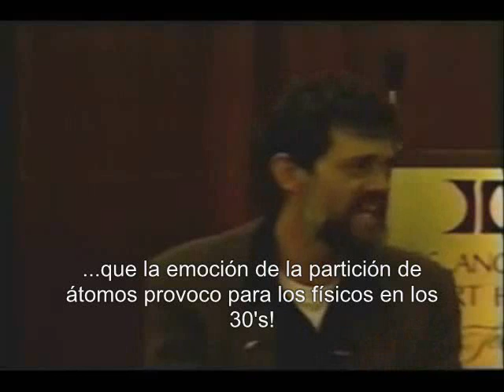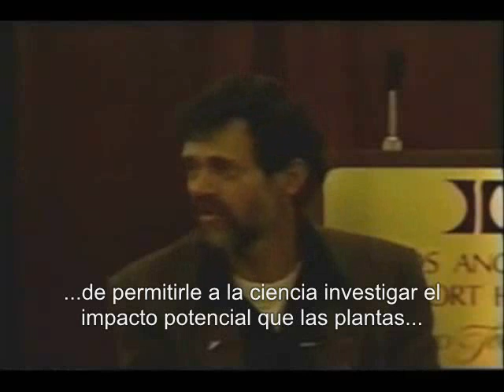Terence McKenna - Psilocybin & LSD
"Como muchos de ustedes saben, soy un gran fan y orador sobre Psilocybin. Sobre los hongos. Los hongos de los que tanto hablo fueron descubiertos en 1953 por Gordon y Valentina Wasson en Huautla. Descubiertos en 1953 y clasificados como drogas ilegales de Categoria 1 en 1966. ¡13 años!

Solo ese fue el tiempo que la civilización occidental tuvo para estudiar los diversos compuestos y analizarlos. Y es que apenas empezaban a enfocarse en sus estudio... cuando la hicieron ilegal. LSD, descubierta en 1937, pero agregada a la literatura científica hasta 1948, generalmente no disponible para la investigación en laboratorios hasta 1950 y categorizada como substancia completamente ilegal en 1966. Un lapso de 16 años.

Piensen en el hecho de que cuando el LSD era coompletamente legal, psiquiatras e investigadores profesionales estaban constantemente reportando curas contra el alcoholismo crónico con tan solo una dosis. (500 gamma dose) Una sola dosis! Con un radio de cura de 50% sin caer en reincidencia para el alcoholismo crónico. ¡Descubrimientos espectaculares estaban siendo reportados! Cuando el LSD finalmente salio a la luz en la comunidad científica, para los farmacólogos, psicoterapeutas, psiquiatras, tenían la misma excitación y sentimiento de total innovación que la emoción de la partición de átomos provocó para los físicos en los 30`s!

Así que "La Ciencia" (se supone) es este ente absolutamente imparcial casi divino de conocimiento real establecido por grandes hombres! Y sin miedo, sedienta de verdad, se aventurará sin importar las condiciones. Es una disciplina mental tan fría y objetiva que no ve nada de malo en amarrar simios en aparatos y estrellarlos a 70 mph para estudiar heridas traumatológicas. La ciencia es una disciplina que no titubea en su búsqueda de la verdad. Tanto así que diseña micro-camaras que son insertadas en penes de plástico para ver los cambios en el color de las paredes vaginales a punto del orgasmo. Osea, estas personas som IMPARABLES en su búsqueda por la verdad!

Y sin embargo... por 30 años la ciencia ha aceptado la prohibición gubernamental de permitirle a la ciencia investigar el impacto potencial que las plantas y compuestos psicodélicos tienen sobre la conciencia humana, en alcoholismo crónico, en esquizofrenia, en depresión, en autismo, en problemas de aprendizaje, en dislexia, en reforzamientos de la memoria. Esto para mí es obsceno.

El futuro es mental!"

- Terence McKenna